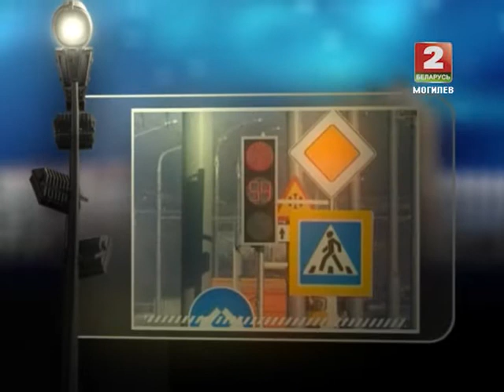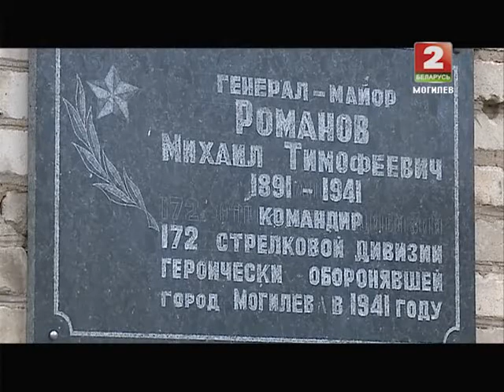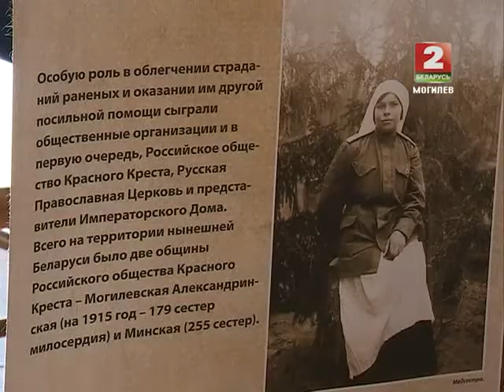Дети Асфальта 06 11 2014